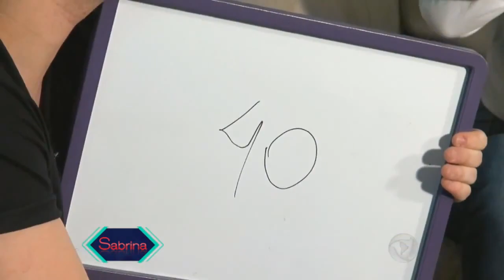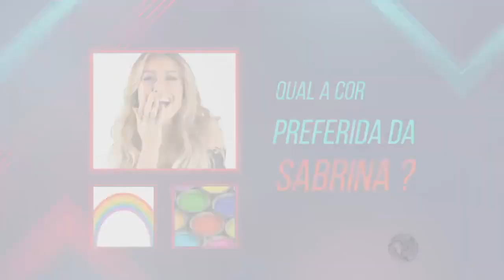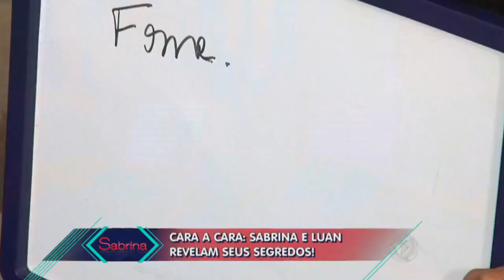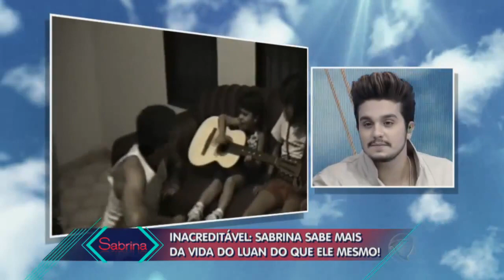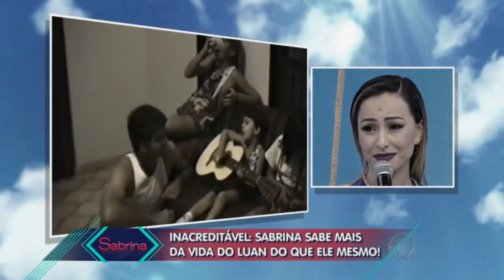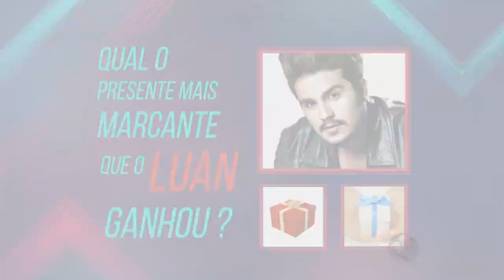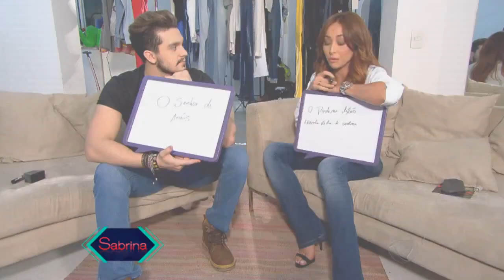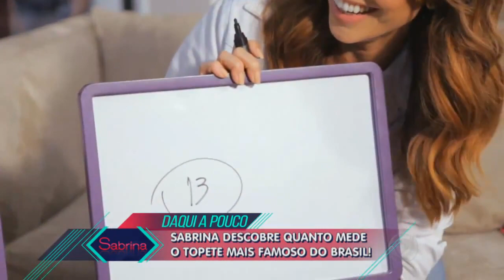Cara a cara: Sabrina e Luan revelam seus segredos!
Apresentado por Sabrina Sato, o programa vai ao ar nas noites de sábado a partir das 20h e 30min.